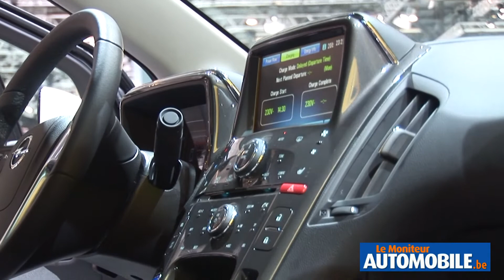Salon de Genève 2011 : Opel Ampera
Reportage vidéo du Moniteur Automobile au Salon de Genève sur l'Opel Ampera